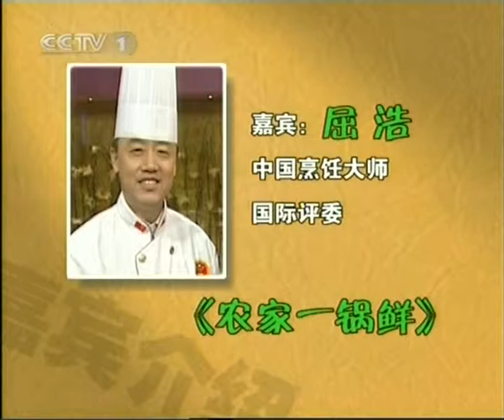2008.04.16.天天饮食_农家一锅鲜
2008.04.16.天天饮食_农家一锅鲜